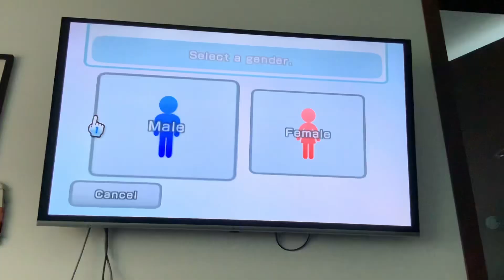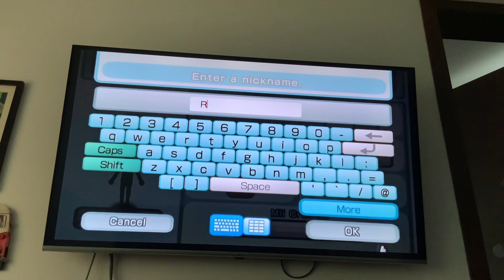Making a mii with this SH*T?!?!?!?!